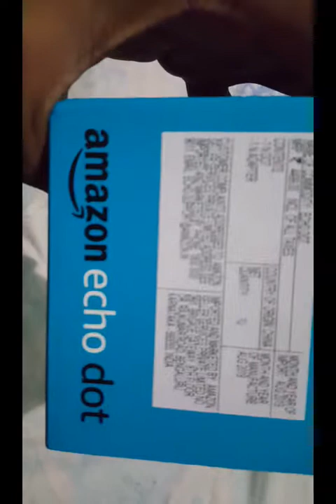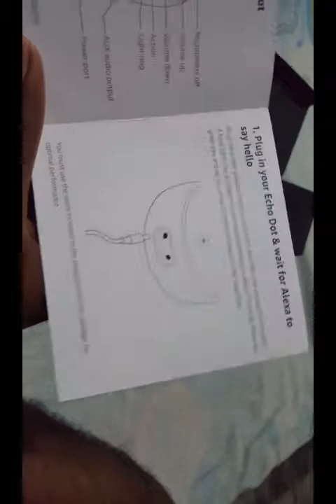UNBOXING AMAZON ALEXA ECHO